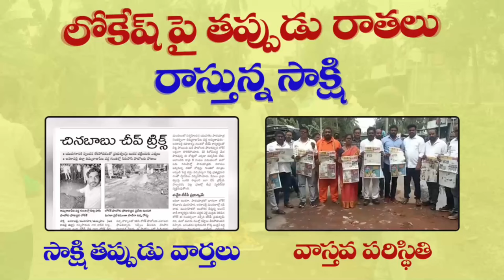లోకేష్ పై తప్పుడు రాతలు రాస్తున్న సాక్షి | Nara Lokesh | Yuvagalam | AP Politics | TDP Official